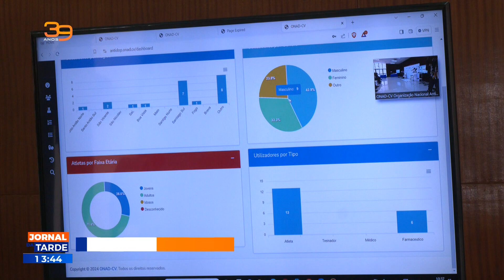ONAD-CV celebra 7º aniversário com lançamento da plataforma "Sabi Dreto"